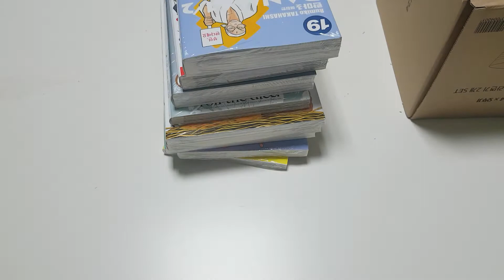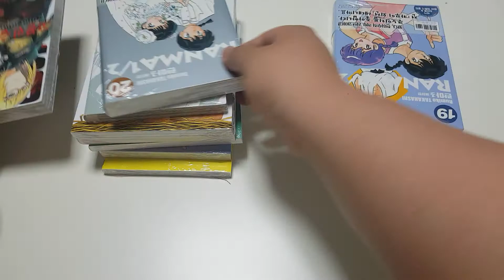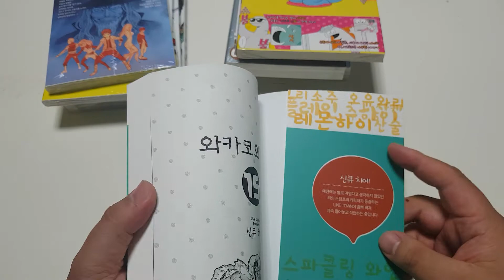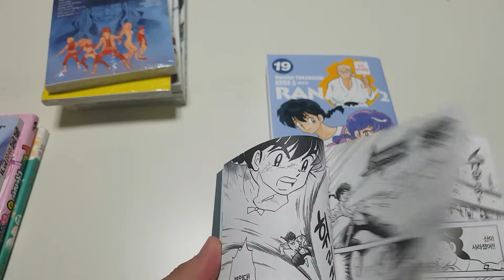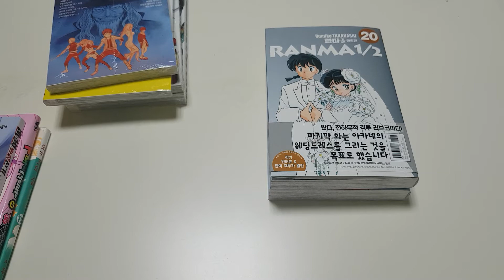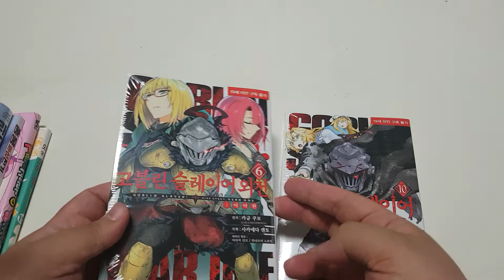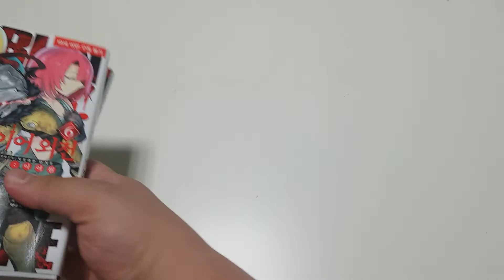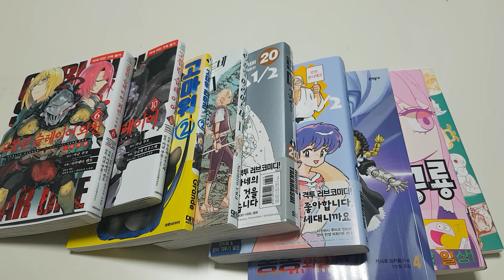[seika의 잡방] 4월 끝자락 지름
코믹 고블린 슬레이어 10

코믹 고블린 슬레이어 외전 : 이어 원 6
 와카코와 술 15
 창공의 아리아드네 11
 고마워 타이츠! 2
 란마 1/2 애장판 19~20
총몽 화성전기 4
갸루와 공룡 4